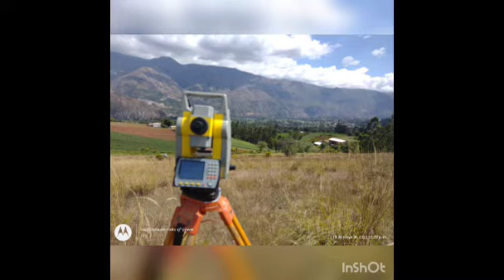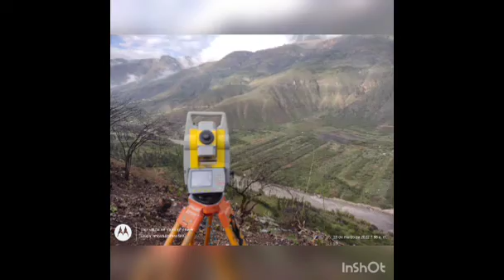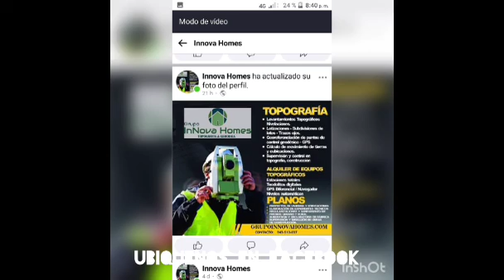Servicios Topograficos y Geodesicos en todo el Perú | Grupo InNova Homes SAC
Grupo Innova home se cuenta con el servicio de topografía y geodesia a nivel nacional

levantamiento topográfico para proyectos de ingeniería,
levantamiento de infraestructura física

- Levantamiento topográfico de carreteras y canales

- Colocación de puntos de control geodesicos
certificados.

- Levantamiento de predios urbanos precio rurales, causas de ribereños

- Diseño de canales y carreteras

- Trazo y replanteo de canales, canales
- Trazo de Lotizaciones

Realizamos control de calidad de de obras civiles y agricolas.

Realizamos expedientes técnicos.

No dude en consultar su cotización sin compromiso, Contamos con profesionales especializados de gran experiencia.